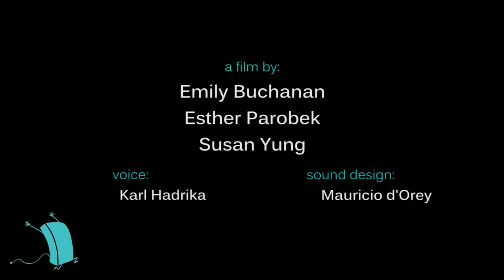yt1s com CGI 3D Animated Short Runaway by Susan Yung Emily Springer Esther Parobek TheCGBros464